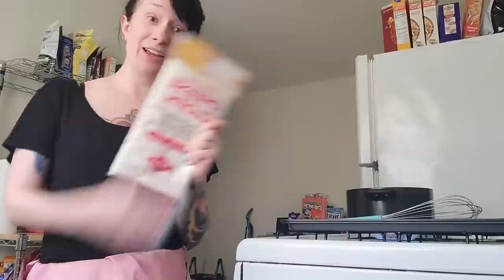Food crimes with Boba - Doritos Consommé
Cooking a delicious meal, not a horrific monstrosity.
New Boba Merch!